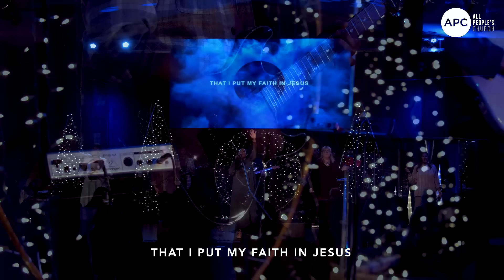firm foundation || Cody Barnes ft. Chandler Moore || Cover by: Kimberly Adé LIVE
Instagram✨️ @iamkimberlyade
Facebook ✨️@Kimberlyademusic
Twitter✨️@iamkimberlyade